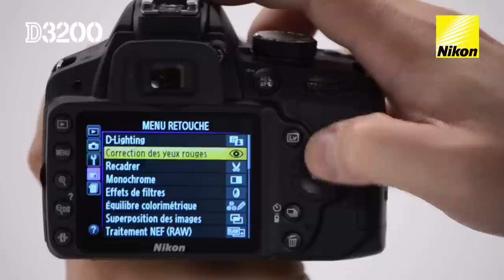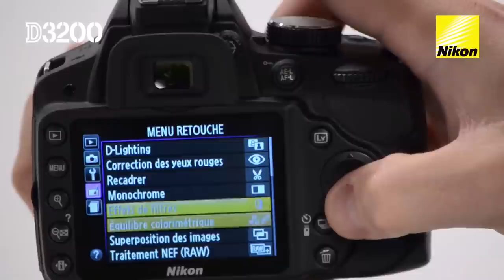Série de vidéos « Comment faire » : Des effets fantastiques avec le reflex numérique HD Nikon D3200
Sur cette vidéo, Stéphane Bédard, technicien spécialisé chez Nikon Canada, montre comment améliorer vos photos grâce aux effets de retouche intégrés du D3200 dont les contours couleur, la couleur sélective, Miniature, la superposition d'images et autres fonctions d'édition basiques telles que le recadrage et le changement de taille.